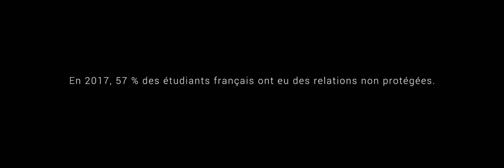LOVE | AENARIA PRODUCTION | LUDOVIC GICQUEL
LOVE | AENARIA PRODUCTION

Love - Le Film 🎥

En 2017, 57% des étudiants français ont eu des relations non protégées ! Il est temps de changer les mentalités ! Likez, partagez, sensibilisez ...
Since 2017, 57% French students had unprotected sex! It's time to change yourself!

Découvrez le film tourné pour la prévention des rapports non-protégés et la lutte contre le Syda. Ce film est monté avec le logiciel Adobe Premiere Pro CC 2017. Obtenez la dernière version d'Adobe Premiere Pro CC en cliquant sur ce lien

Grace à mes tutoriaux, découvrez les techniques utilisées pour réaliser ce film telles que :

- Le montage au tempo en utilisant les marqueurs
- La colorimétrie d'un objet
- Le sound design

Vous pouvez trouver sur ma chaîne des tutoriels plus approfondis sur ces sujets en vous abonnant en cliquant sur ce lien

INSCRIVEZ-VOUS sur Youtube pour de nouveaux films et tutos !

Voici ci-dessous les liens du matériel que j'utilise pour réaliser mes films et celui de ma station de montage, ya plus qu'à cliquer :

CAMERA :

Camera "1"

Ursa Mini Pro 4,6 k Blackmagic
Stabilisateur Ronin

Camera "2"

GH5 Panasonic
Stabilisateur pour GH5
Bras magic Manfrotto 244 Mini

Camera "3"

Canon MARK II

DRONE :

PHANTOM 4 PRO
INSPIRE 2
Srp filtres

OBJECTIF

Objectif Canon EF 50 mm
Objectif Canon EF 24 mm
Objectif Canon EF 24-70mm
Objectif Canon EF 100mm Macro
Objectif Canon EF 18-135 mm

MONOPOD&PIED

Monopod Manfrotto
Pied Manfrotto

TRAVELING

Smart SYSTEM

SON

MICRO RODE

LIGHT

LIGHT STUDIO

ORDINATEUR compatible DA VINCI 14 :

AMD RYZEN 7
INTEL 600P :
SAMSUNG SERIE 850 ECO 250 GO
CARTE MERE

ECRANS :

2 LG

(F.A.Q.) Foire aux questions

Où obtenir Premiere Pro, After Effects, Photoshop etc.?

Où stocker vos vidéos pour qu'elles soient lisibles pour vos clients, cliquez

Catégorie
Éducation
Licence